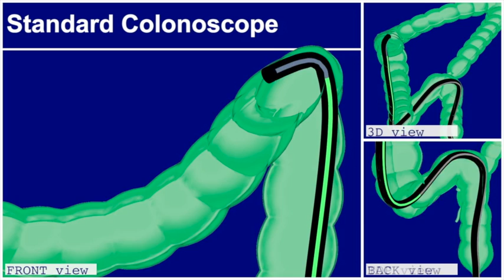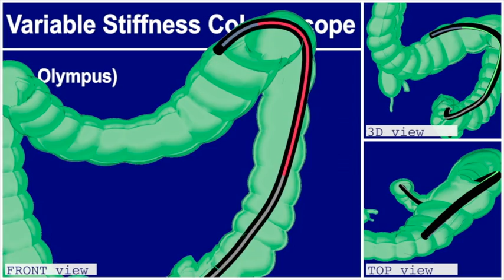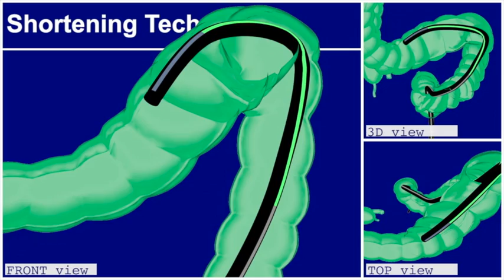Colonscopy: Video 3D Splenic Flexure Intubation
Prof. Giuseppe Gizzi
Prof. Lucio Petruzziello